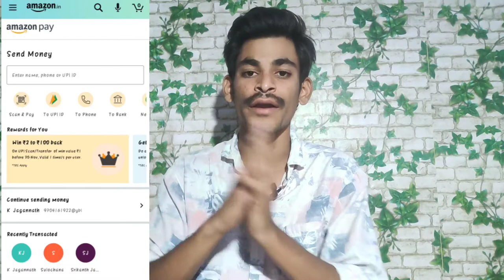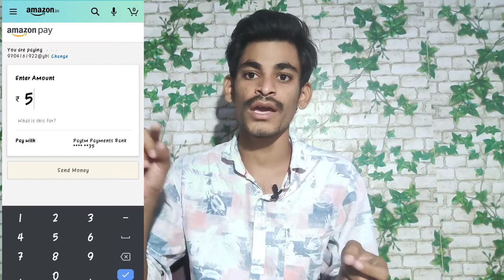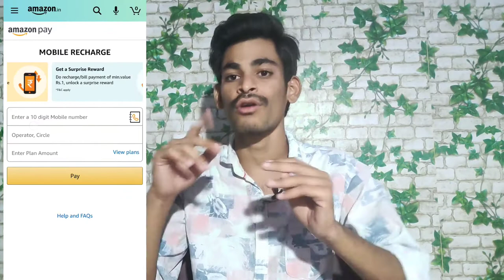Amazon నుండి New Offer free cashback daily పొందండి...! In Telugu ! Telugu tech16